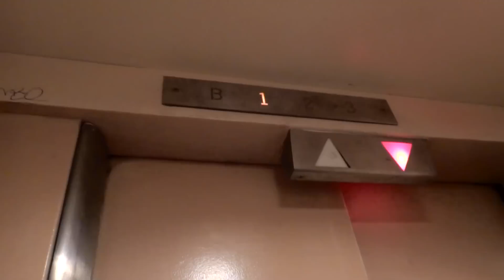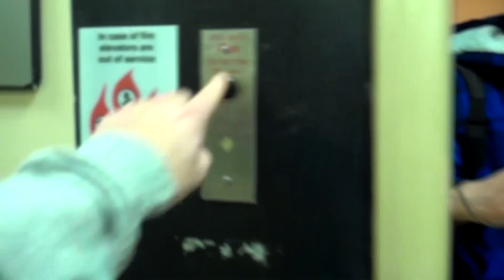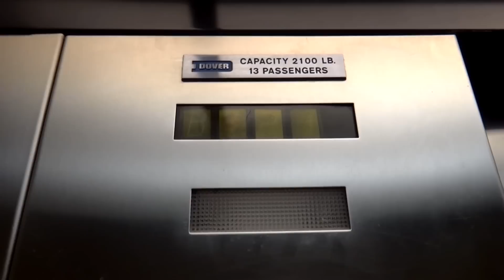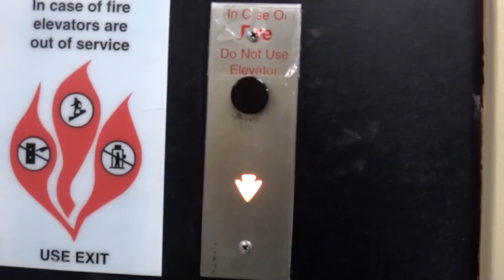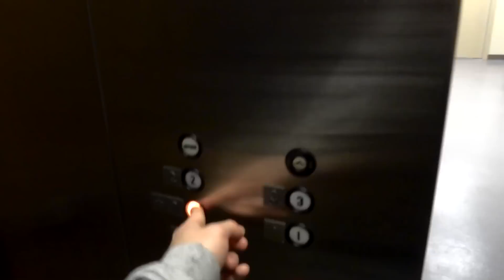Otis Vs Dover: An Elevator Dragrace with TheElevatorGeek!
(January 2015) Last week I was able to meet Lee (TheElevatorGeek, formerly elevatorgeek88) at the University of South Carolina! I was making my way down to Orlando, and hung out with him for a few hours. He showed me many cool elevators on campus and in town. Thanks Lee!